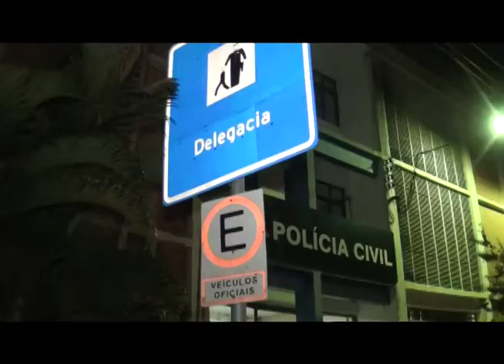APREENSÃO DROGAS MINERVA